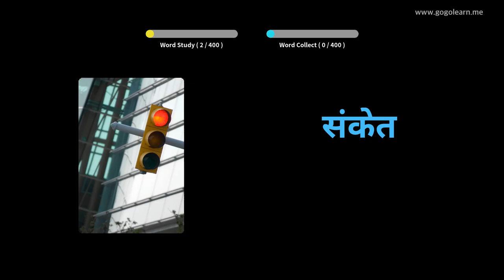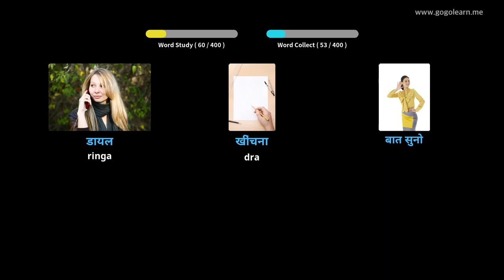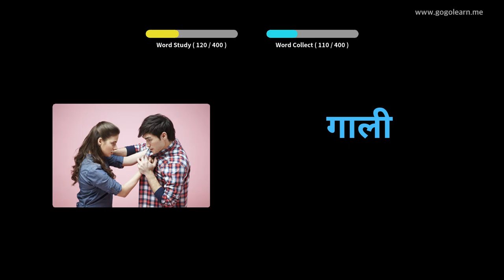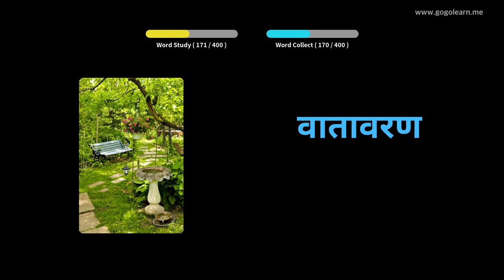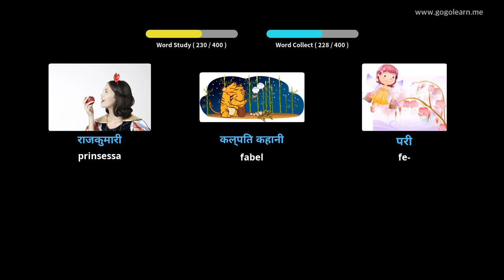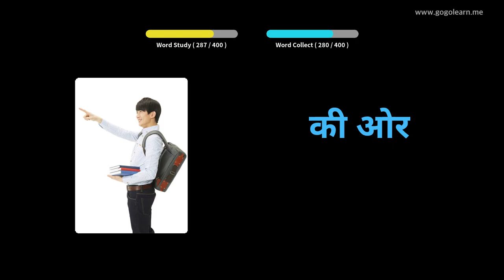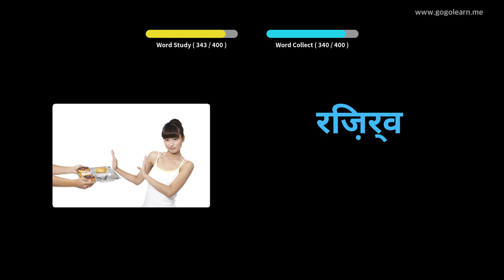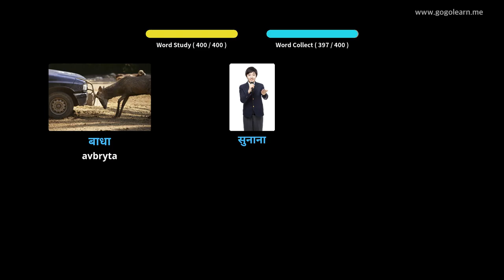Lär Dig Hindi Genom Bilder |Hindi Ordförråd Middle School 3 | Golearn